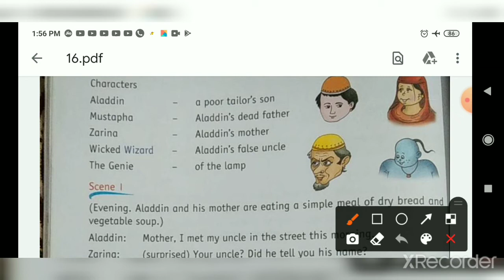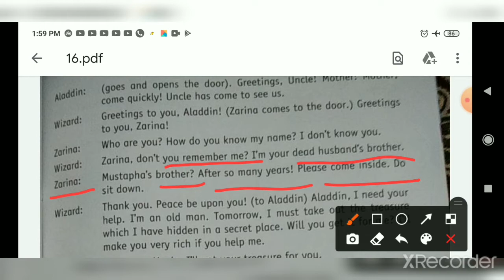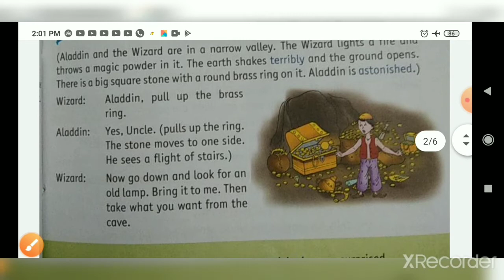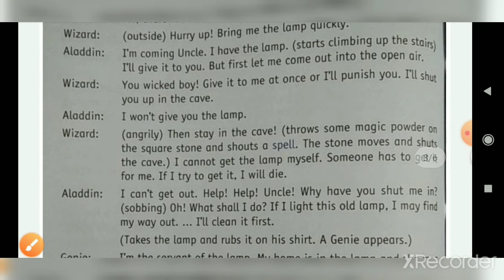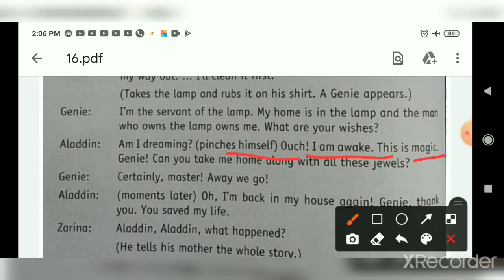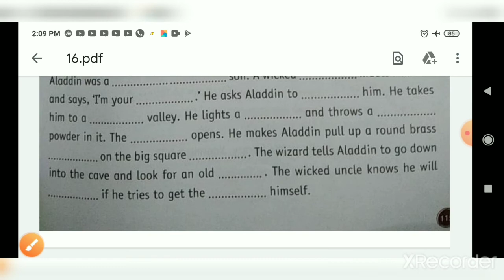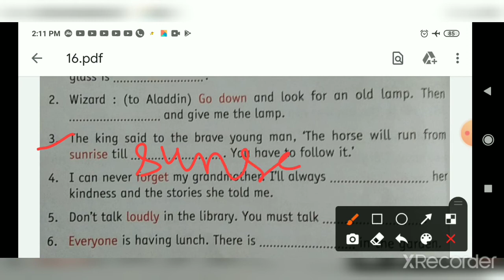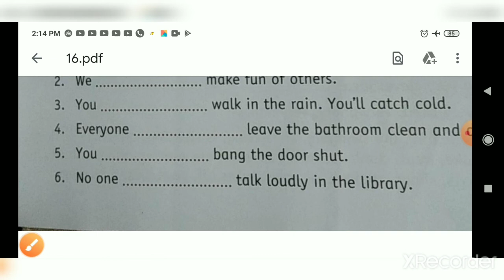Aladdin and the Magic Lamp// class -2//Real English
Alladin and the Magic Lamp
in this video, i explained full chapter and completed exercise work.